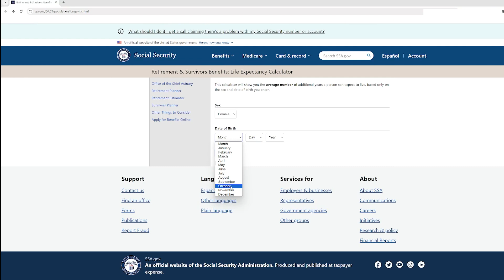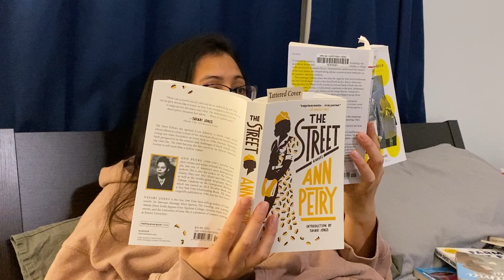why you shouldn't finish every book you start.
Let's talk about why you should DNF more books! We don't have to finish every book we start. In fact, we shouldn't! Let's make 2024 the year we quit more books. Happy reading 📚

📰 Calculate How Many Books You Will Read Before You Die
- This is the article I used to show me a method to calculate the amount of books left til I die.

🎞️ Nancy Pearl TedTalk
- This is where I learned about Nancy Pearl's method for knowing when to quit, also where you can find more info on her "pie chart" method for choosing books.

📰 How Many Books Americans Read in 2023
- A fun recent article about some book reading stats from 2023!

📈 Pew Research Center Data for Average Books Read Per Year

📈 Google Counts How Many Books Exist in the World

CHAPTERS
00:00 What you're watching.
00:24 Americans stink at reading.
00:43 Let's calculate how many books we'll read before we die. Fun!
01:02 No, it's not enough.
01:27 We can increase the number!
01:51 When to quit
02:11 Stop buying bad books.
02:30 Challenging books are still good.
02:37 The procrastination cycle caused by bad books
03:04 You'll know a good book when you can't put it down!
03:17 The price of bad books.
03:30 How to find good books.
03:47 Everyone is wrong.
04:06 Including you.
04:14 You're gonna fail. Embrace it.
04:24 The joy of not finishing a book.
04:33 Too many books. Too little time.